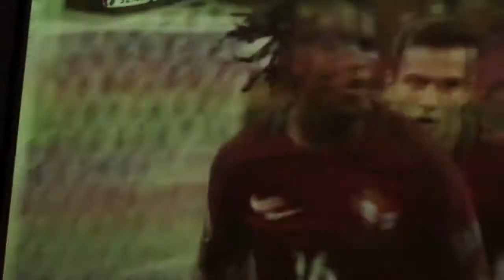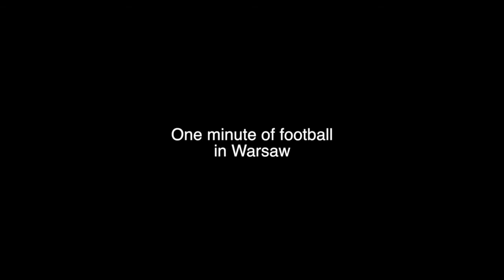One minute in Warsaw (part 2)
another highlight from Warsaw in one minute